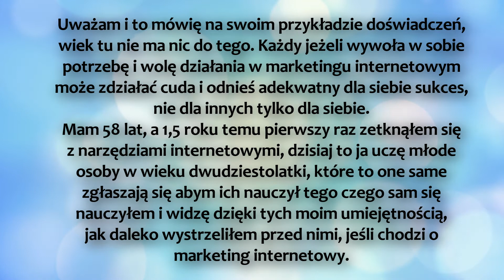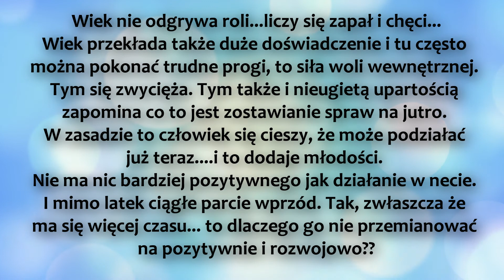"Jestem za stary, aby działać w marketingu internetowym" #29 Wskazówki Marketingowe - Artur Wiktor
Wiesz, że na naukę nigdy nie jest za późno? Oto moja wskazówka marketingowa dla niedowiarków, którym wydaje się, że ludzie starsi nie mają szans na rozwój osobisty.

I tutaj cały pies jest pogrzebany.  To, co przysłania ludziom drogę do sukcesu to jedynie wymówki. „Jestem za stary, żeby działać w marketingu internetowym”. Pozbądź się tego głosu ze swojej głowy. Na rozwój nigdy nie jest za późno, tym bardziej w e-biznesie, który nie zważa na wiek.

Wskazówka marketingowa? Starość to świetny moment, żeby zacząć interesować się rozwojem osobistym!

Z pewnością nie raz myślałeś sobie, że w pewnym wieku nie ma możliwości wprowadzenia zmian i nowych nawyków. Otóż jest to bzdura. Mózg, jak każdy inny mięsień, ma funkcje plastycznie i cały czas jest nastawiony na pochłanianie nowej wiedzy. Jeśli tylko odpowiednio go wyćwiczysz, będzie jeszcze lepiej funkcjonowałam na starość.

Wiek nie powinien być żadną wymówką! Wręcz przeciwnie, powinien jeszcze bardzo mobilizować do zmian.

Nie możesz spocząć na laurach i w pewnym wieku nie robić nic. Warto zawsze robić coś dla siebie, pracować nad sobą cały czas. W końcu życie ma się tylko jedno i trzeba je przeżyć najlepiej, jak się tylko da. Moja wskazówka marketingowa na dziś?

Lepiej coś zrobić, niż żałować, że się nie spróbowało. Im dłużej ćwiczysz swój mózg, tym dłużej będziesz aktywny i skory do osiągania sukcesów.

Jeśli mi nie wierzysz zerknij na opinie osób, które nie zważały na swój wiek i dalej aktywnie działają w biznesie online.

Uważam i to mówię na swoim przykładzie doświadczeń, wiek tu nie ma nic do tego. Każdy jeżeli wywoła w sobie potrzebę i wolę działania w marketingu internetowym może zdziałać cuda i odnieś adekwatny dla siebie sukces, nie dla innych tylko dla siebie. Mam 58 lat, a 1,5 roku temu pierwszy raz zetknąłem się z narzędziami internetowymi, dzisiaj to ja uczę młode osoby w wieku dwudziestolatki, które to one same zgłaszają się abym ich nauczył tego czego sam się nauczyłem i widzę dzięki tych moim umiejętnością, jak daleko wystrzeliłem przed nimi, jeśli chodzi o marketing internetowy. Wierzę, że osoby starsze 50+ mają dużo więcej cierpliwości od młodszego pokolenia, a to oznacza, że im jest łatwiej pokonać trudności.Ale przestrzegam, każdy który chce zdobyć takie umiejętności bez względu na wiek najpierw musi wywołać silną potrzebę zajęcia się tym tematem inaczej to wszystko nie będzie miało sensu. Jestem bardzo dumny i nikt mi tych umiejętności nie zabierze, a są bezcenne i trudno je wycenić.

Działanie w marketingu internetowym jest tak naprawdę dla osób w każdym wieku. Ja osobiście znam kilkanaście osób w wielu ponad 60 lat, które radzą sobie świetnie w internecie i osiągają konkretne wyniki finansowe. Zresztą sama od 3 lat zarabiam i jednocześnie uczę się zawodu marketera internetowego. Poznałam także dzięki temu wielu fantastycznych i życzliwych ludzi. Polecam każdemu kto chce sam decydować o swoim życiu, by stać się wolnym i niezależnym finansowo człowiekiem.

- Josef Lukoschek

Wiek nie odgrywa roli...liczy się zapał i chęci...Wiek przekłada także duże doświadczenie i tu często można pokonać trudne progi, to siła woli wewnętrznej. Tym się zwycięża. Tym także i nieugiętą upartością zapomina co to jest zostawianie spraw na jutro. W zasadzie to człowiek się cieszy że może podziałać już teraz. i to dodaje młodości. Nie ma nic bardziej pozytywnego jak działanie w necie. I mimo latek ciągłe parcie wprzód. Tak, zwłaszcza że ma się więcej czasu... to dlaczego go nie przemianować na pozytywnie i rozwojowo??

Podziel się swoimi spostrzeżeniami na ten temat.

Uśmiechnij się :)
Artur Wiktor

Dzięki temu będziesz zawsze na bieżąco z nowymi nagraniami wideo.